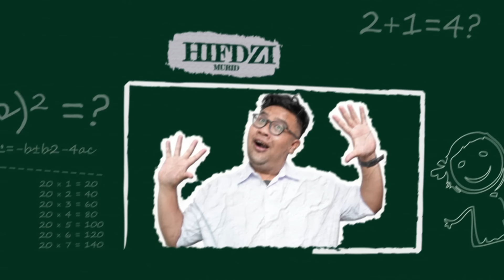ALEX KATAK BHIZER BONYOK🤣⁉️ RISPO NGEGAS MULU GA BISA DAMAI‼️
Rigen Rakelna, Rispo dan Hifdzi Membawakan sebuah Program NGAWUR, Program baru di Tema Indonesia.

Episode:  ALEX KATAK BHIZER BONYOK🤣⁉️ RISPO NGEGAS MULU GA BISA DAMAI‼️